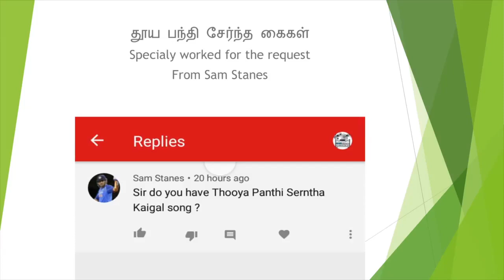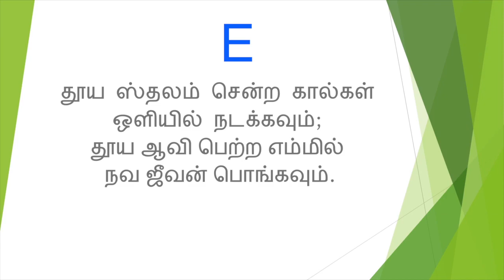தூய பந்தி சேர்ந்த கைகள் (பாமாலை - 194)/Michael Samraj/thooya pandhi